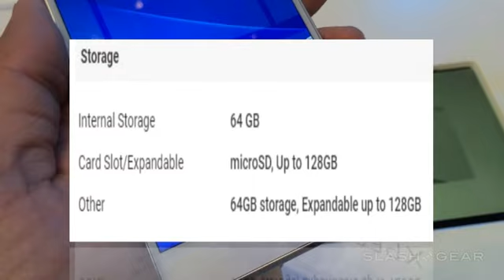Sony Xperia Z7 including reviews,rumors,specs,features,concept,price,release date info_CN Device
Full Specifications of Sony Xperia Z7 New Model

Display

Screen Size5.5 inchesScreen Resolution2560 x 1440 pixelsPixel Density534 PPIGorilla GlassYesDisplay TypeAMOLED touchscreen
Camera

Rear Camera Resolution16 MPFront Camera Resolution8 MPVideo RecordingYesVideo Rec Resolution4K Video RecordingCamera FeaturesAutofocus, Flash, Geo-Tagging, Touch Focus, Panorama, Digital Zoom, Face Detection
Communication

SIM Card SlotsDual SIM SIM Card TypeSIM 1: Micro-SIM
SIM2: Micro-SIM BluetoothYes, v4.1 3.5 mm JackYes
Storage

Internal Storage64 GBCard Slot/ExpandablemicroSD, Up to 128GBOther64GB storage, Expandable up to 128GB
Battery

Battery Capacity4000 mAhBattery TypeLi-ion Quick ChargingYes
Chipset

BrandSony ProcessorOcta core processor RAM5 GB RAM
General Specifications

Operating SystemAndroid OS VersionAndroid 6.0 Marshmallow
Connectivity

4GYes, 4G LTE 3GYes, UMTS 1900 / 2100 / 850 / 900 MHz 2GYes, GSM 1800 / 1900 / 850 / 900 MHz Wi-FiYes, Wi-Fi 802.11 a/g/n GPSYes, A-GPS, Glonass GPRSYes EDGEYes RadioYes
Other Features

Fingerprint ScannerYesUSB connectivityUSB Type-C portSensorsAccelerometer, Gyro, Proximity, Compass, Barometer